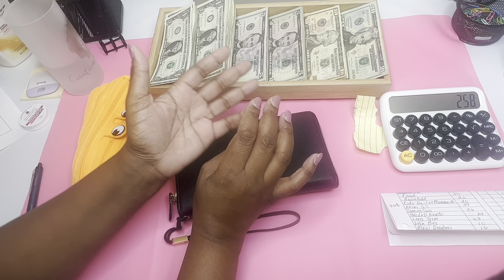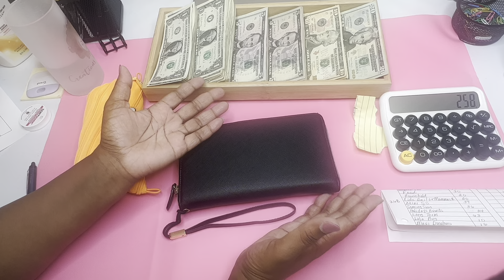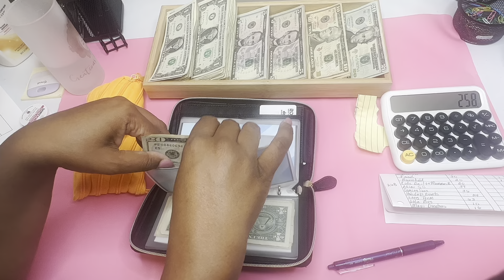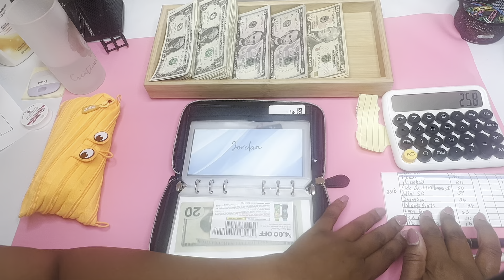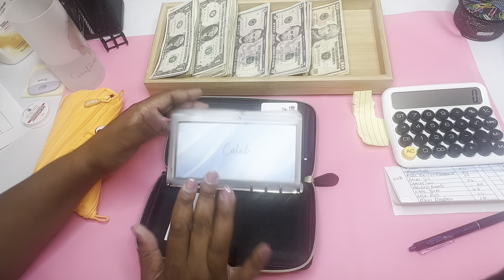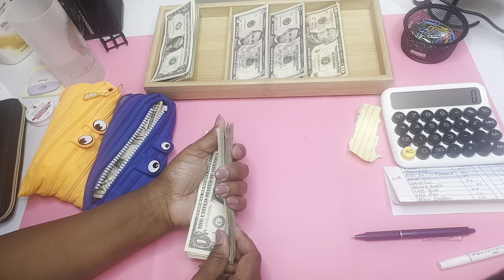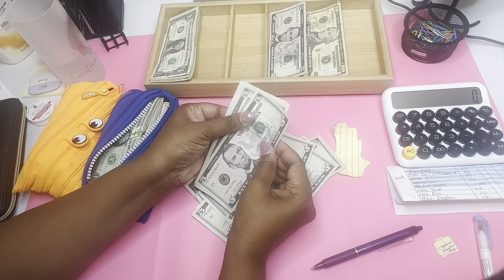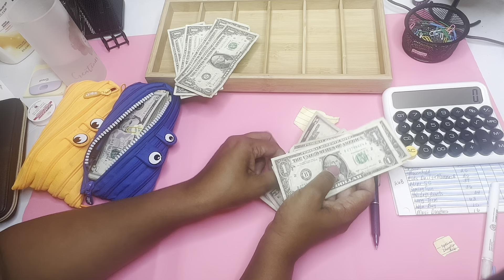Cash Stuffing Income 1 || November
Hello Y'all!  This is my first income for November!  Christmas is just around the corner!!  Are you ready for it?  I am so excited to celebrate the holidays!

People Mentioned In This Video:
Debra: @debrasjourney

Paula M.
267 Timber Drive
Unit 1986

My Sister's Etsy shop